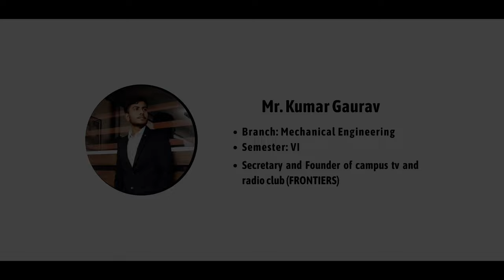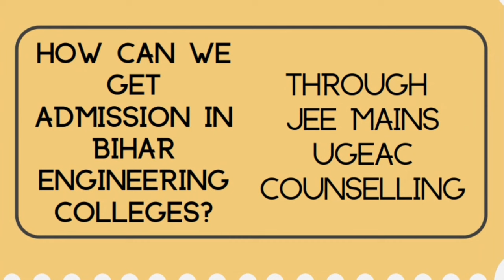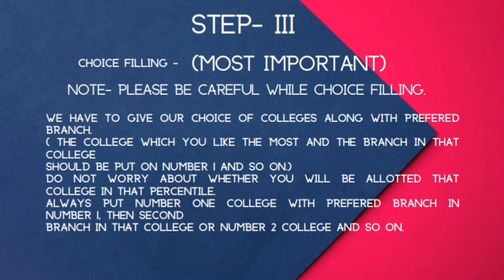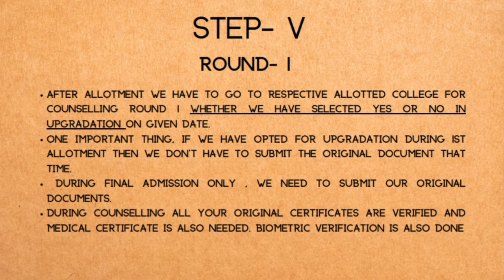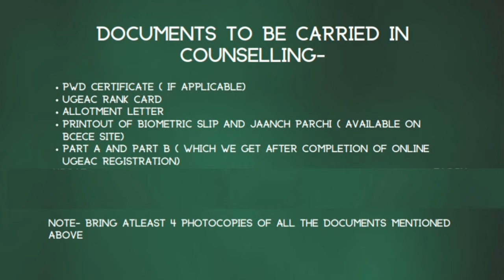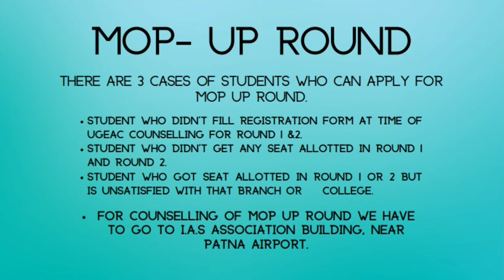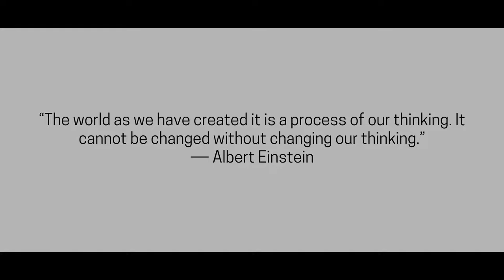How to get admission in Bihar Engineering Colleges | B.C.E Bhagalpur | Campus TV & Radio | FRONTIERS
This video will give you the total information about the admission process in bihar engineering colleges, Hope you will find it useful.

Video Credit: Campus TV & Radio (Girls) - FRONTIERS Club